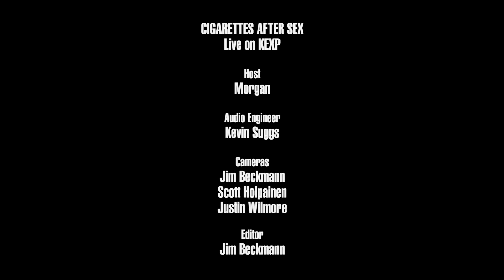Cigarettes After Sex - Apocalypse (Live on KEXP)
presents Cigarettes After Sex performing "Apocalypse" live in the KEXP studio. Recorded September 8, 2017.

Host: Morgan
Audio Engineer: Kevin Suggs
Cameras: Jim Beckmann, Scott Holpainen & Justin Wilmore
Editor: Jim Beckmann